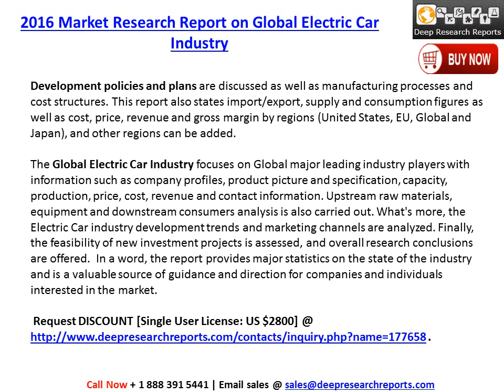2016-2021 Global Electric Car Industry Trends Survey and Prospects Report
DeepResearchReports.com Introduced research on “Global Walkie Talkie Industry 2016 Market Research Report” Intelligence Study to the Wireless Business Research Group of its database.